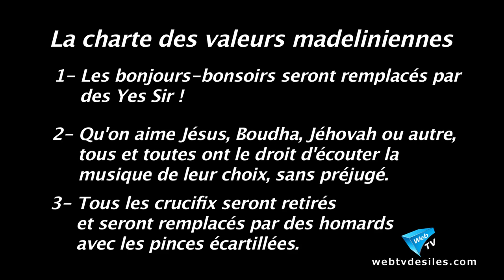Rétrospective humoristique 2013. Enjeux de société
Un survol humoristique de l'actualité aux Îles de la Madeleine en 2013 par la WebTV des Îles.

La rétrospective est rendue disponible grâce à la collaboration de l'Île Imagin'air et Gemini.